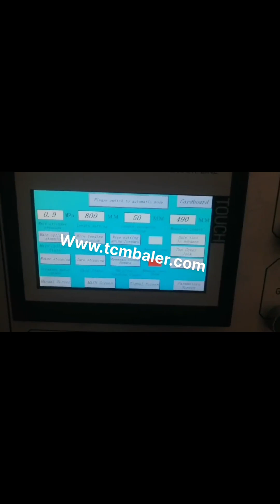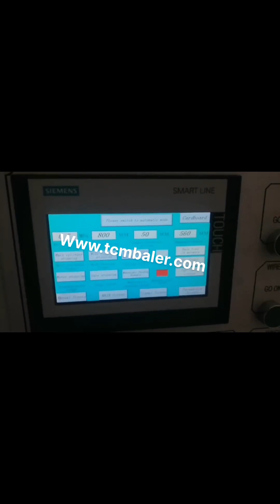how does the electrical system on a cardboard baler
Specs Details for Standard Cardboard Baler Standard Cardboard Baler Performance Information., System Pressure. 2200 PSI Maximum. Main Cylinder. 6, Bore, 3.5, Rod, 48, Stroke., 60 Standard Vertical Baler, Electrical. Main Motor. 10 HP, 208, 230, 460v 3 Phase. Enclosure. NEMA 12, Rated. Controls. UL, CUL Listed. Motor Type. TEFC High Efficiency . Standard Cardboard, The Safest Way to Use a Cardboard Baler Sri Lanka, KenBay Cote D Ivoire, Inspect the hoses on your cardboard baler regularly for mechanical abrasion, cuts or other damage. Hoses are susceptible to age and heat, so replace them as you see signs of wear or heat damage. And keep the balers electrical panels free of dirt and debris, while making sure the electrical, Cardboard Balers Compactors Malaysia, Vertical Baling Presses Turkey, Create denser and heavier cardboard bales. The Mil, tek 2306 Baler is a powerful two, cylinder cardboard baler that uses compressed air instead of an electrical hydraulic mechanism. The vertical baler has a large and wide pressing chamber so large cardboard boxes fit easily into the baler. Preventative Maintenance For Your Baler Spain, Greece, Monthly Baler and Compactor Maintenance. Grease the lower door hinges and lock assembly with a needlepoint grease gun. Check all nut and bolts. Inspect the overall condition of the equipment and the surrounding work area. Annual Baler and Compactor Maintenance. Have a licensed electrician inspect the electrical system. Cardboard Recycling conserves resources Vietnam, and can be Colombia, Does cardboard recycling make sense for your business or organization, When considering the facts of cardboard recycling, it is important to analyze the characteristics of a cardboard bale. Before purchasing a cardboard baler, it is important to take the bale size, and weight into account, as well as the space available for the cardboard baler. CHOOSING THE BEST BALER India, Waste360 Belgium, 2011, 2, 17LockoutlTagout Procedure Vertical Downstroke Baler November 2010 A. General This procedure establishes the minimum requirements for the lockout of energy isolating devices whenever maintenance or servicing is done on machines or equipment. It shall be used for two reasons, , 1, To ensure that the machine or equipment is stopped and isolated from all 60 Inch Vertical Balers Lesotho, Specifications Comparison Philippines, The volume of materials, the quality, and the bale weight criteria, or bale density criteria, will help you pinpoint the best baler for your recycling program. For example, if your weekly objective is to bale a few 1,000 pound bales of cardboard, then you can easily pinpoint which cardboard baler is configured best to meet this criteria. Marathon Compaction and Recycling Products Switzerland, Brazil, 2020, 3, 20The electrical system must be checked for water buildup in any junction boxes, Sealtite connections, or other places water might accumulate. Remove any water using absorption methods or low heat fans. After all water has been removed, check the wiring using a continuity meter to ensure that electrical connections are stable and working properly. Baler Supplement Poland, Mexico, Running a baler at full speed, eight hours a day or more, is a good thing. For one, it means that the recycling company is maximizing its equipment and moving material, and that ultimately means profits. On the down side, however, balers are heavy, duty machines that can use a great deal of electrical power. Waste Today Zambia, October 2018 Botswana, Select a baler that places the power unit at eye level so it is readily accessible and easy to service. Run the system, Running the system frequently and observing it through one full cycle periodically ensures and verifies proper operation. Use all powers of observation, Does something smell funny, Does the baler